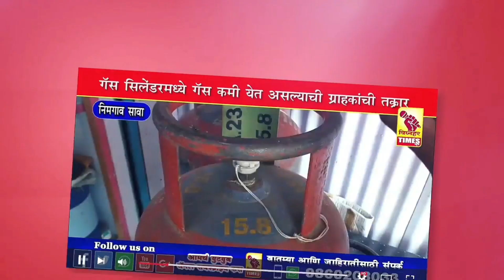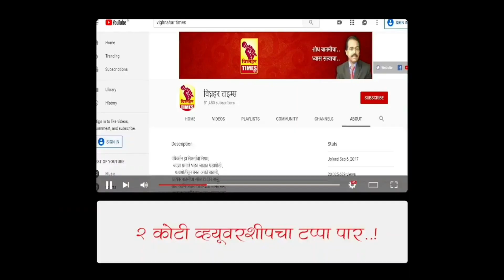आळेफाटा मार्केट कांदा लिलाव। दिनांक 15/5/2022 रोजी पहा काय मिळाला बाजारभाव?